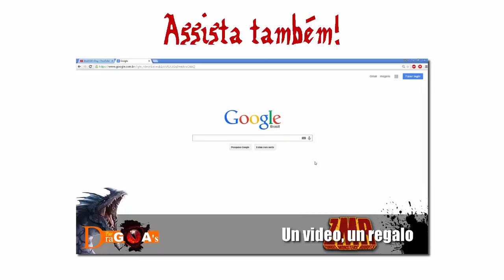ZMR PVP GAMEPLAY - STONE COLD DA ZOEIRA!?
▬▬▬▬▬▬▬▬▬▬▬ஜ۩۞۩ஜ▬▬▬▬▬▬▬▬▬▬▬▬▬
▓▓▓▒▒▒░░░  EAE SEUS PUTOS E LINDONAS  ░░░▒▒▒▓▓▓
▬▬▬▬▬▬▬▬▬▬▬ஜ۩۞۩ஜ▬▬▬▬▬▬▬▬▬▬▬▬▬

1 - Josh_Woodward__Instrumental_Versions__-_Revolution_Now__Instrumental_;
2 - unfa_-_Emerge;
3 - Simplefixty_-_the_witching_hour;
4 - MZMK_-_Breda;
5 - Pergodan_-_God_only_knows.